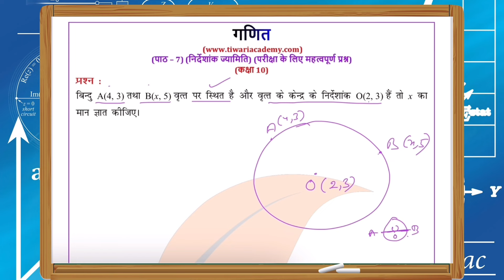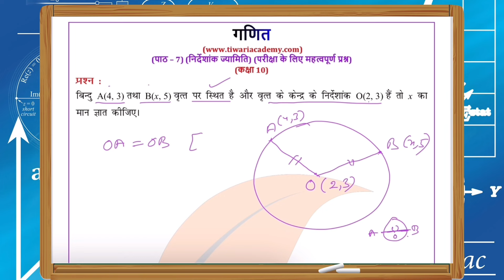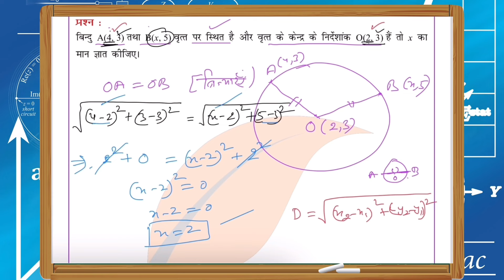Class 10 Maths Chapter 7 Coordinate Geometry Important Question 10 in Hindi Medium by Tiwari Sir.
Class 10 Maths Chapter 7 Coordinate Geometry Important Question 10 in Hindi Medium by Tiwari Sir. and get all the videos and text format solutions.